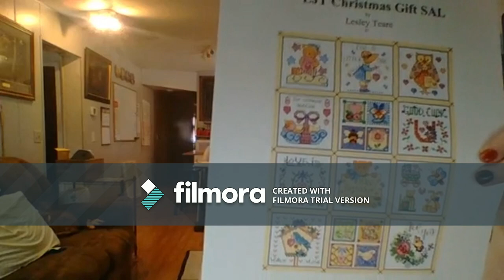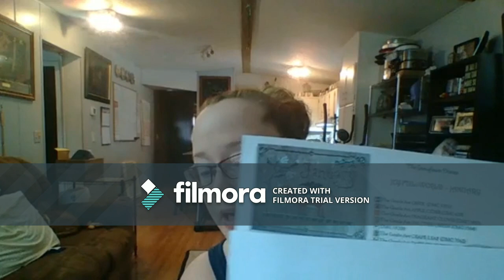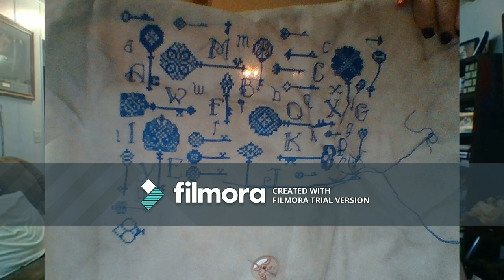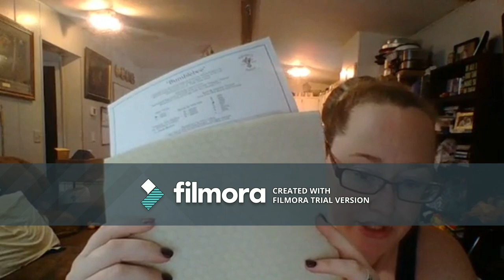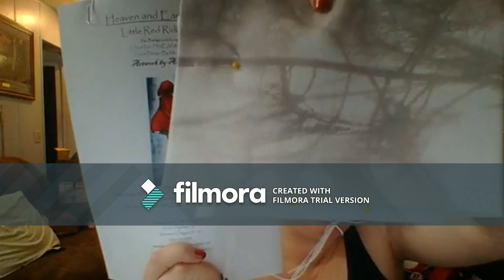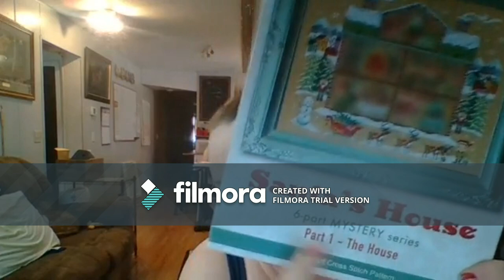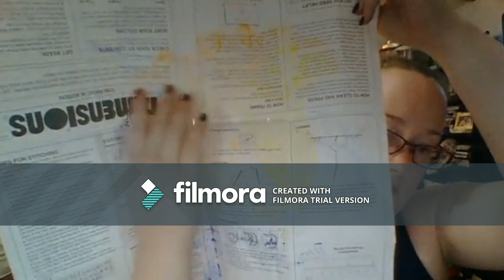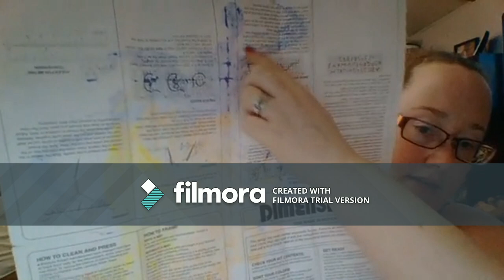Flosstube #1 - WIP's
Here are the links:

My Groups

Flosstube Inspirations

Pattern Links
Lesley Teare Blog

The Stitching Studio
Loon and Chick

Nora Corbett - Tiger Lily - Out Of Print

HAED - Heaven and Earth Designs - Little Red Riding Hood No Background

Dimensions - Magic in Motion - Out Of Print